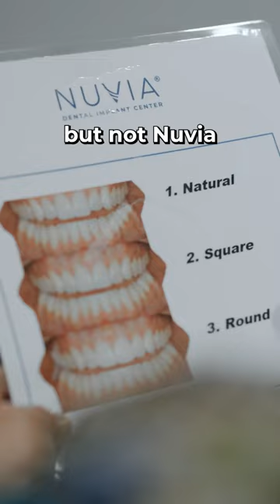Do YOU Know The Truth About Old School Dental Solutions?? 🤔🫢